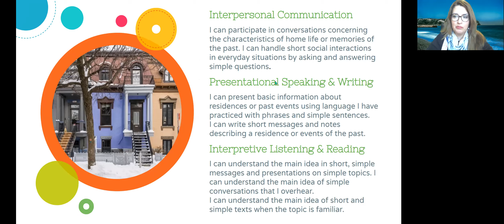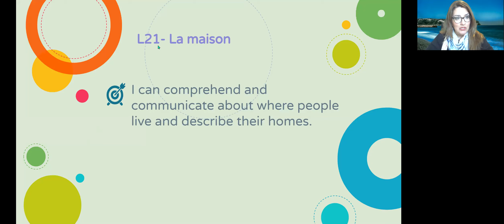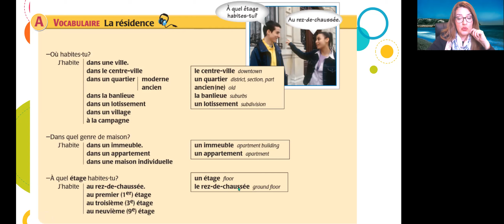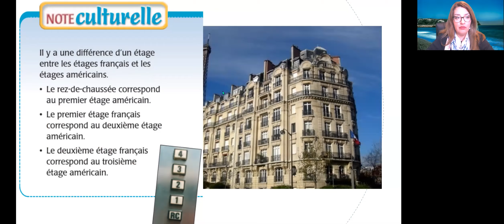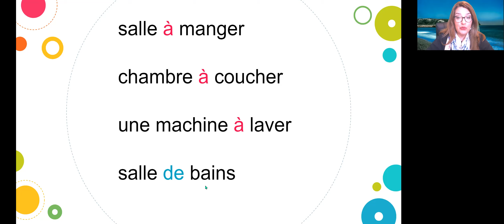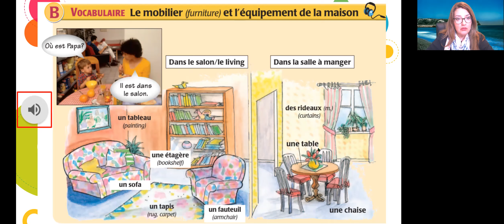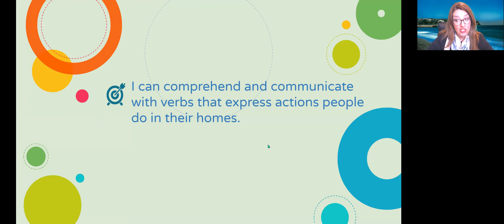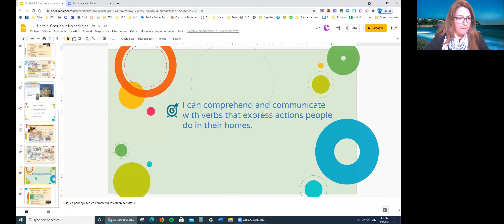FR3 L21 Chez nous. La maison.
Chez nous,
à la maison,
la résidence